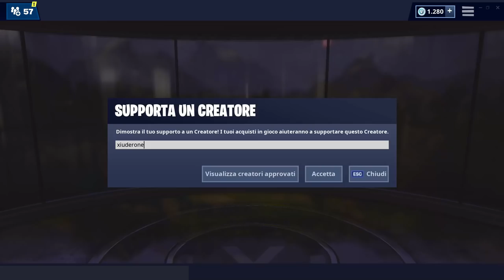NEGOZIO FORTNITE 8 GIUGNO | NUOVO BALLO EXTRATERRESTRE | FORTNITE ITEM SHOP TODAY